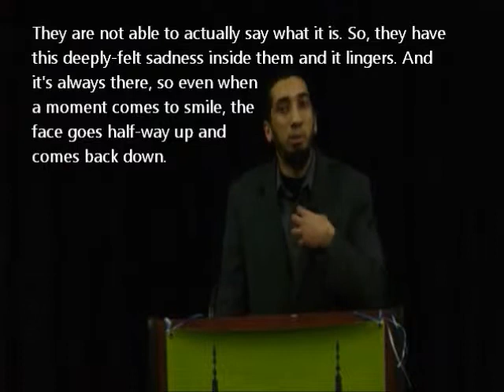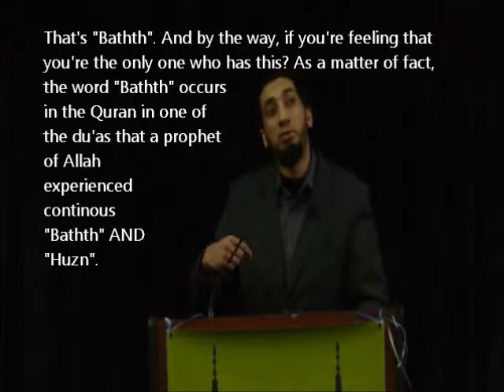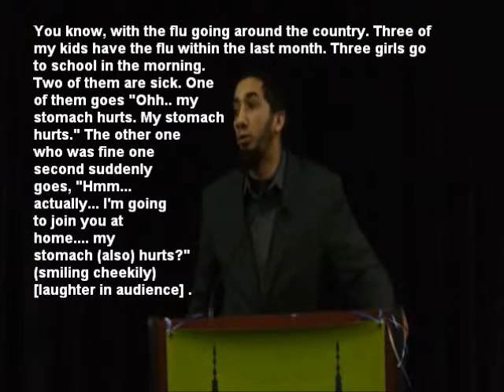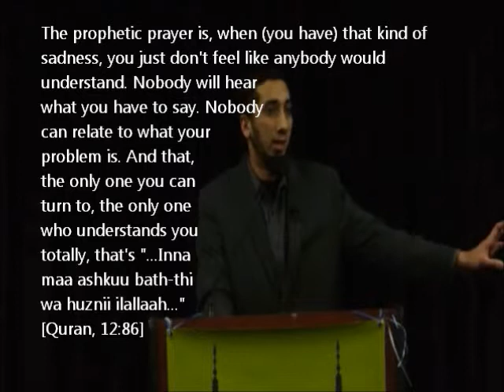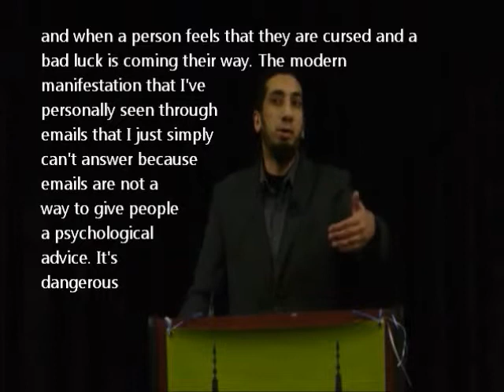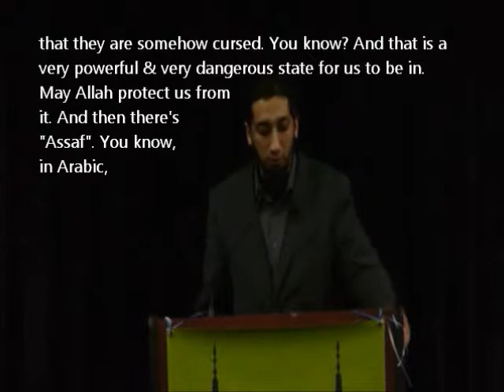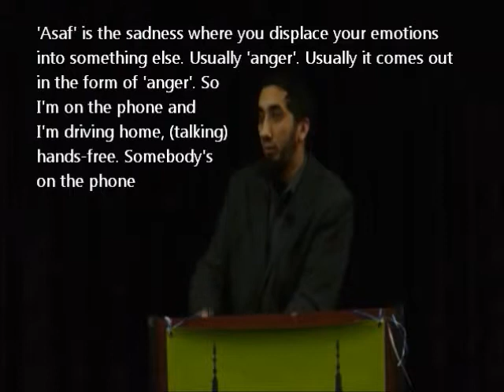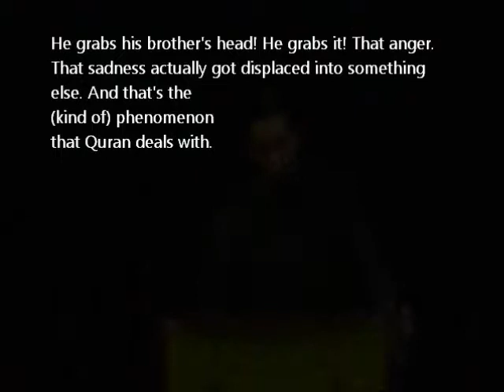Are you sad? Funny Nouman Ali Khan explains more [Quran's Remedy for Sadness, ENG subt,Part 3]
[Quran's Remedy for Sadness, with ENG subtitles, Part Three]